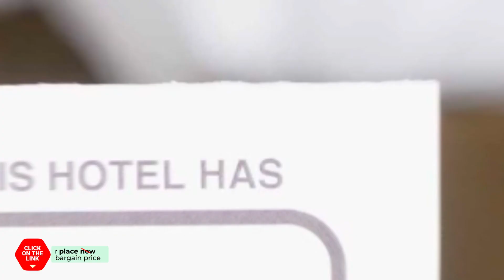Backpack Season 2 hotel review | Hotels in Gwangju | Korean Hotels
Backpack Season 2 hotel video review. Hotels in Gwangju, asian 3 stars hotels.